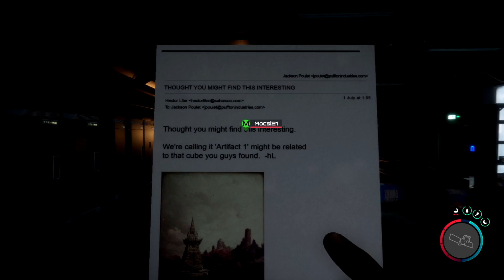Sons Of The Forest #8 - Bunker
Ha tetszenek a videóim, akkor iratko... dehogyis, nehogy már a videós mondja meg mit csinálj. Tégy úgy ahogy jónak látod. :D

A Sárkány:
Intel Core i5 12400F 6 mag
Ram 16GB